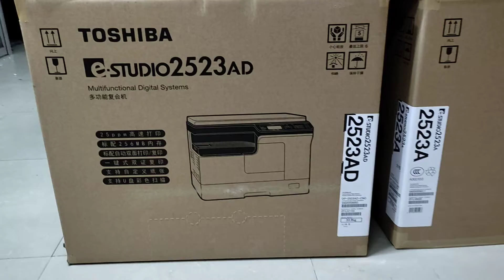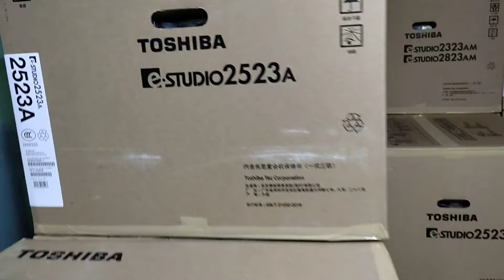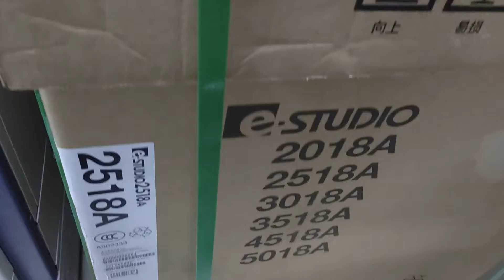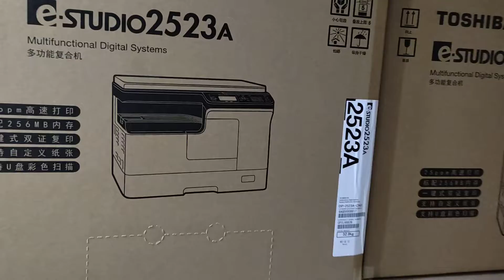Toshiba 2523AD price in Bangladesh 2021 New universal office wholesale office 01757550875